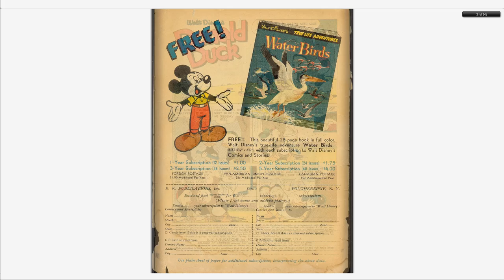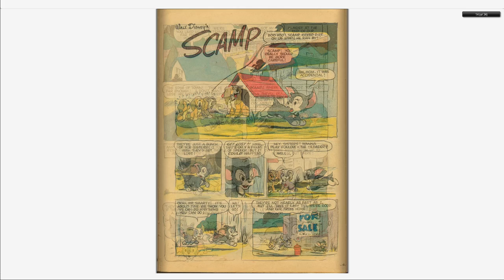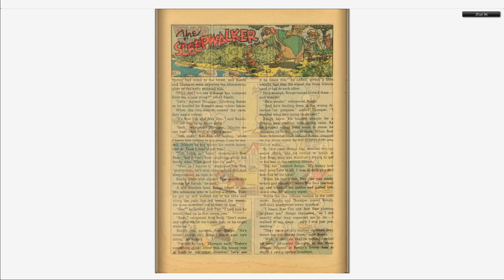Walt Disney's Comics And Stories 211 Dell